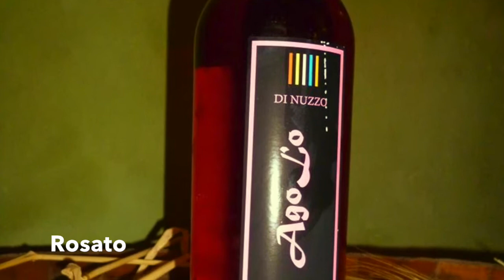Di Nuzzo Vini - Sannio D.O.C. - Vino Campano D.O.C.-Sant'Agata dei Goti